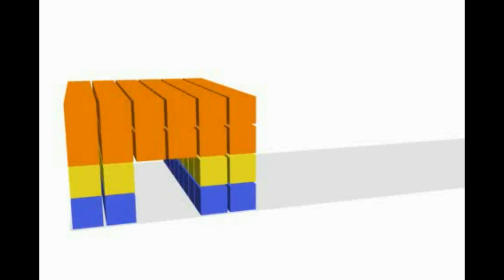Beneficios Torre de Picking o surtido.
Ahorre la mitad de su espacio, con nuestra torre de picking, se consolida en un solo módulo sus operaciones de surtido o picking con almacenamiento.